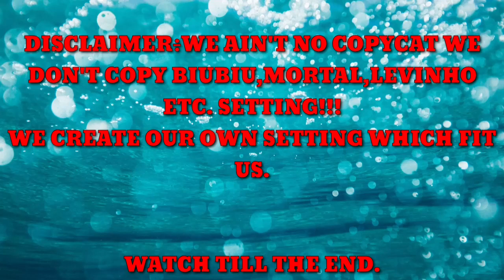MIZO pubg player bon uchuak, Game khat ah vawi2 a chicken thei